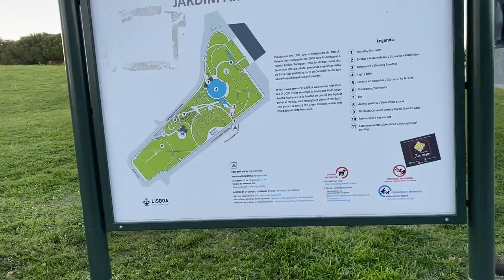Visiting Marquis De Pombal | Lisbon City Tour | Portugal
Top Attraction the Famous Historic Center Marquis De Pombal in Lisbon, Portugal.

P.S. excuse the disturbance because of wind noise.

Song: Eclypxe - Echos | Morph Release